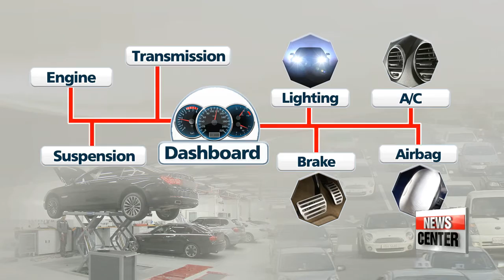Korean reserachers introduces Turbo-CAN, an enhanced Controller Area Network for processing...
데이터 처리속도 100배…스마트카 핵심기술 개발
 A team of Korean researchers has successfully developed an enhanced system that allows devices in vehicles to speak to one another.
How? Well, the so-called Turbo Controller Area Network is the answer, a wiring system that links devices, from engine control, lighting system and brakes to even airbags.
Our Lee Un-shin, explains the details.
 An enhanced data transmission technology for vehicles has been designed by researchers at Daegu Gyeongbuk Institute of Science and Technology in Korea.
 Compared to the standard format Controller Area Network, or CAN..the newly developed Turbo-CAN transfers data at a much faster speed,... the rate of a hundred-Megabytes per second from a previous 1 megabyte per second..

 CAN is a multiplex wiring design that allows devices in a vehicle to communicate with each other without a host computer.
Preventing the need for large multi-core wiring harnesses...CAN was developed to sort out and simplify the vehicle's wiring and transmission systems.

 CAN is suitable for processing applications with relatively low data capacity such as sending brake or lighting signals.  But with the automobile industry now producing self-driving cars that come with complex programs such as camera sensors or auto speed controllers,... CAN has become outdated.

 Enter Turbo-CAN, a system that uses a passband signal processing. Turbo-CAN processes complicated data up to a hundred times faster than CAN, and is suitable for passing information with a high data capacity.

"Turbo-CAN is compatible with the standard CAN, which means it still uses the same type of connection system but utilizing passband bandwidth, it effectively transfers sophisticated information at a much faster rate."

 Turbo-CAN is expected to be commercialized within 2 years.  Researchers added that replacing CAN with Turbo-CAN will reduce the information bottleneck in networks and act a catalyst for further development in the automobile industry.